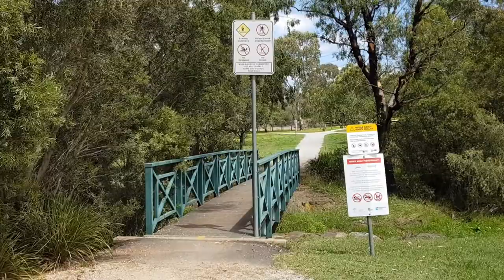Jack Roper Reserve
Set beside a lake (a Melbourne Water retarding basin) the park facilities include a large playspace, barbecue, and picnic facilities, public toilets, a soccer field, a large car park and walking/cycling paths that connect into Moreland and to the Western Ring Road Bike Path.